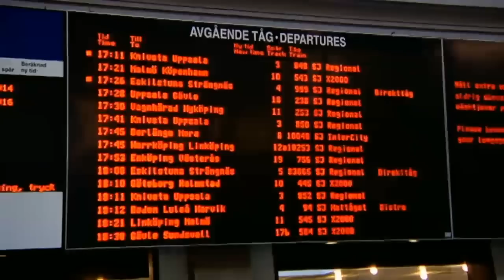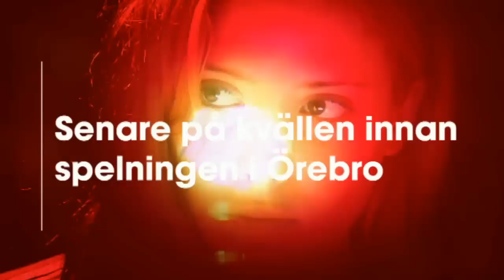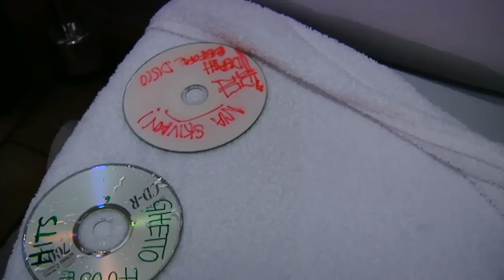Rebecca & Fiona English subtitle (Documentary Ep.5)